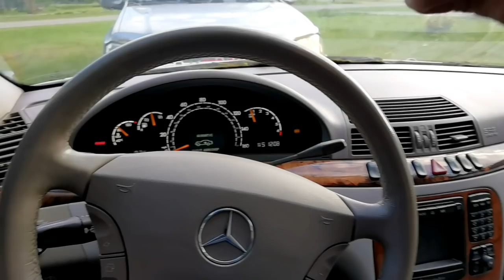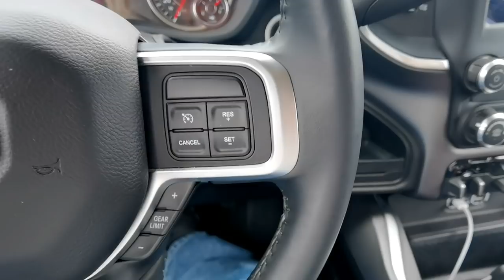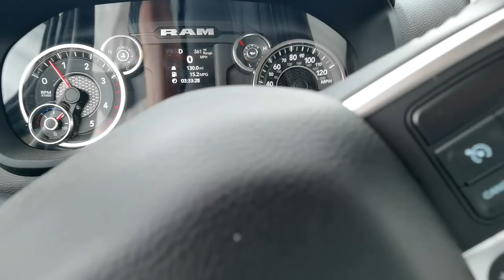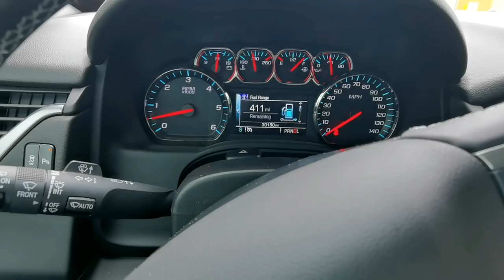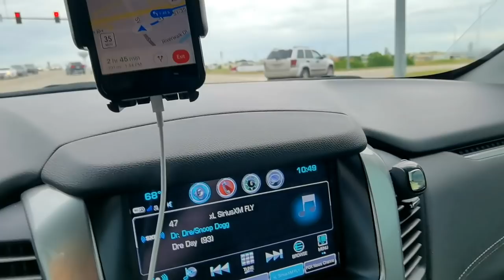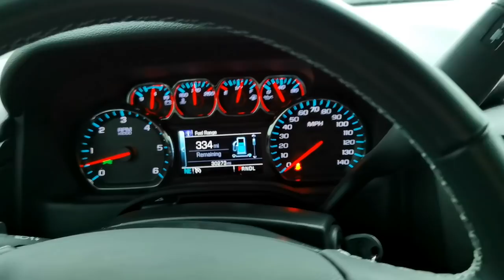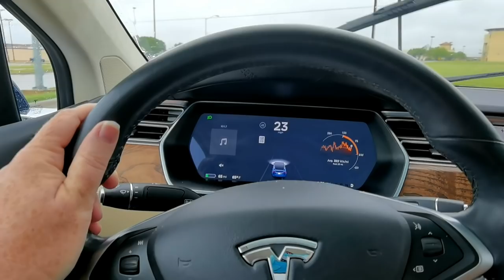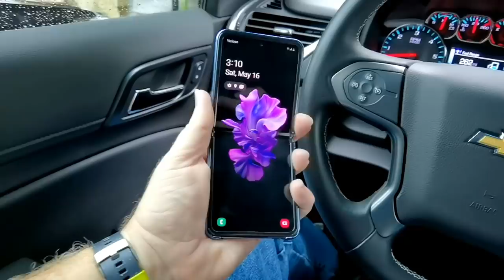Hellcat, Tesla Model X, Ram 2500, Cobalt SS with Auto Auction Rebuilds, Flipped Cars in Road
In today's video I head with Randy from Auto Auction Rebuilds to bring the Cobalt down to AAR Headquarters, The Benz Sank in the mud.
We go check out a new Hellcat, I go to Dallas to meet with my friend Karl and drive his new Tesla, I drive through some hail and bad weather and see several accidents on the road.